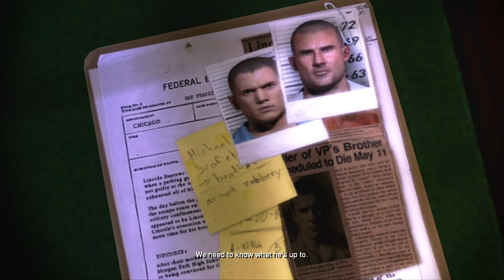Let's Play Prison Break : The Conspiracy | PC Gameplay | 4K 60FPS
Prison Break: The Conspiracy is based on the events of the first season of Fox's convict drama. However, rather than playing as main character Michael Scofield, players instead take control of Tom Paxton, an agent with covert organization 'The Company', who must go undercover as a prisoner within Fox River State Penitentiary in order to ensure that the falsely incarcerated Lincoln Burrows be executed in the electric chair. The game is split into nine chapters, all of which represent a part of the real story that the TV series followed.

! more videos like this visit this link !